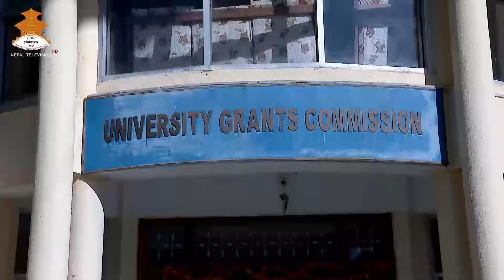HAMRO UCHCHA SHIKCHHYA WITH ANJANA SHILPAKAR || NEPAL TELEVISION 2077-10-24